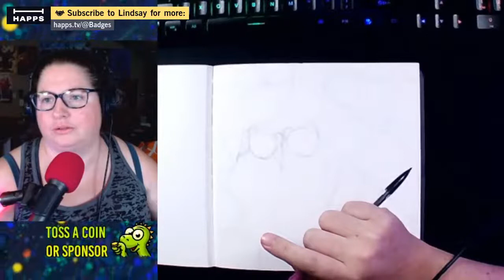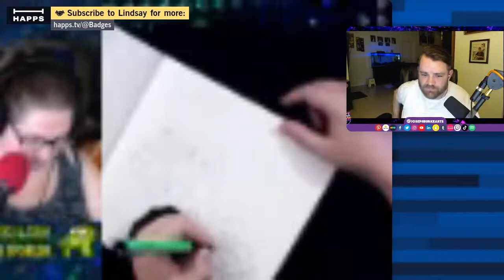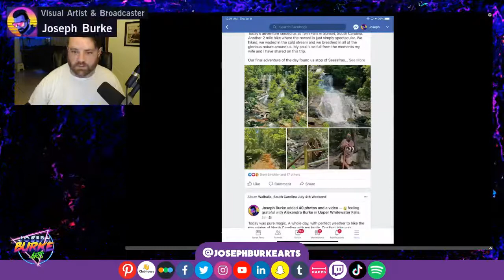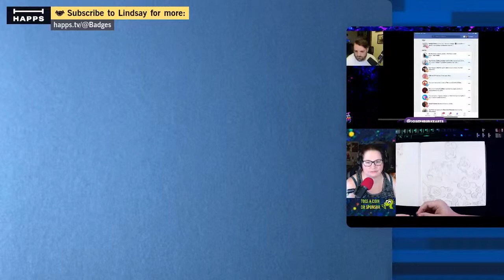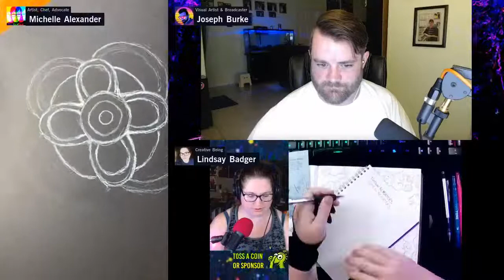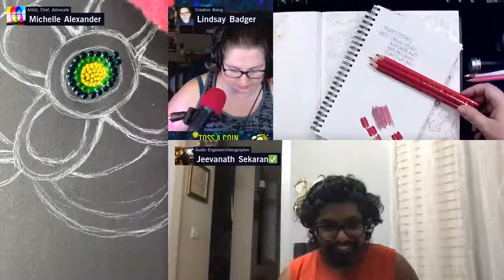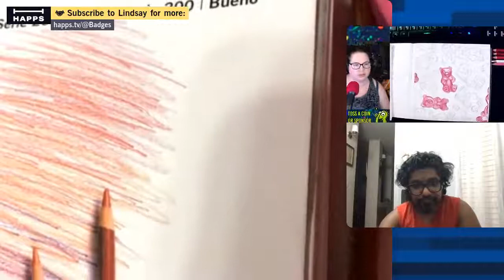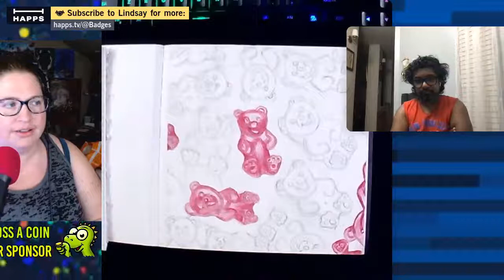Art with Badges